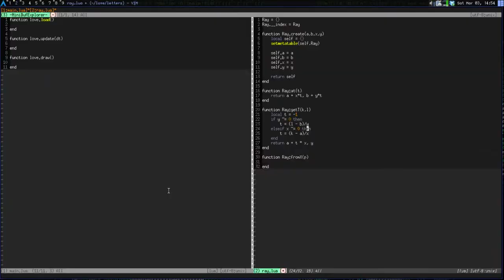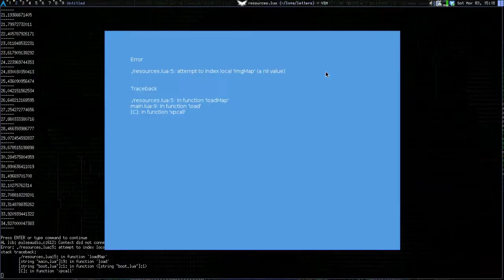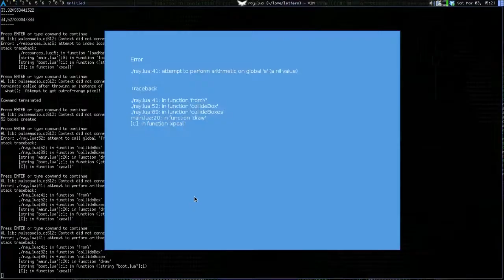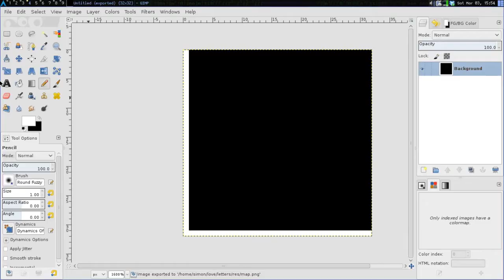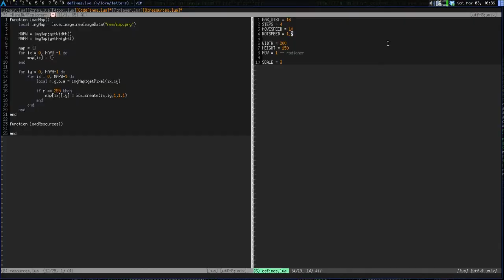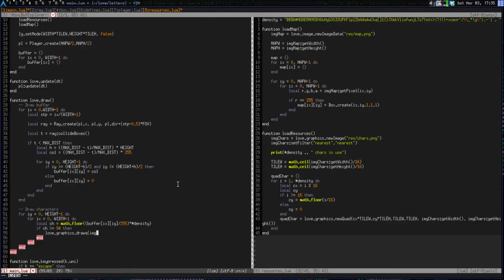3hr ASCII raycaster prototype thingy w/ timelapse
Did a quick ASCII raycaster prototype in LÖVE to kill some time.